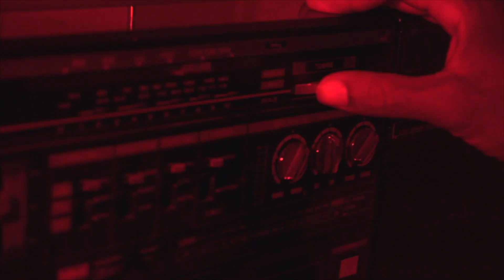NOE ART - TRY (PASSPORT CHRONICLES)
HELLO DREAMERS!!! Here is some more music you will hear in the series of Passport Chronicles. This hypnotic jam comes from the very talented NOE ART. She joined the project over 2 years ago to help create music for the show. She has made several contributions to the soundtrack as of yet. As a matter of fact she created the main horror theme that you will hear throughout the season. Her music has definitely help discover the atmosphere of the show when it comes to sound. Thanks NOE ART! LET'S DO IT!!!